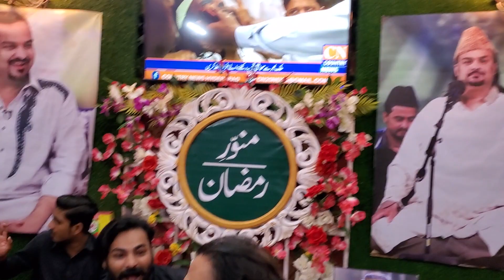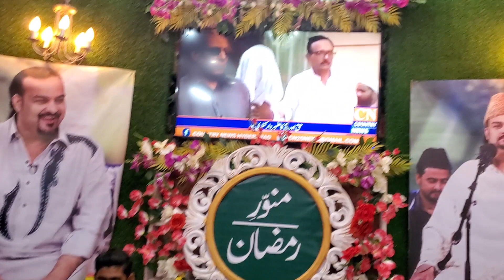Tumhe dil lage bhul jane parray ge true